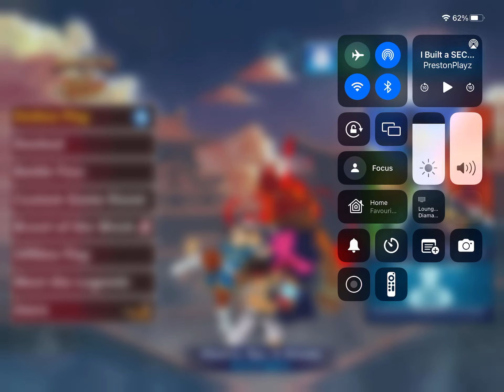Brawlhalla full match (I lost:()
Laggg